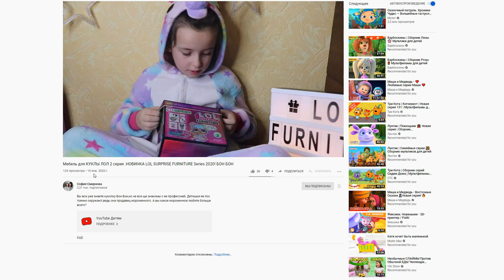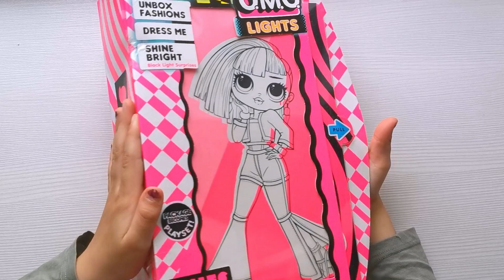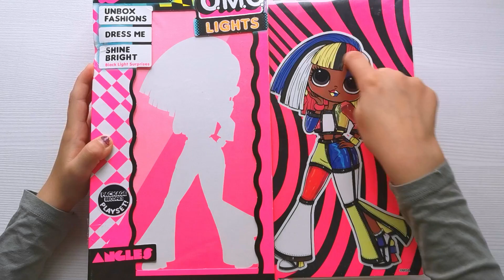ЛОЛ ОМГ ЭНГЭЛС серия лайтс распаковка и обзор куклы| L.O.L. SURPRISE OMG ANGLES LIGHTS series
Обзор и распаковка куклы ЛОЛ ОМГ ЭНГЭЛС в стиле Мондриан.  Мы покажем вам куколку LOL OMG ANGLES во всех деталях начиная от прошивки головы заканчивая одеждой и аксессуарами. Кукла ЛОЛ ОМГ АНГЛЕС очень яркая и дерзкая. У нее креативная прическа - бритый висок и большая часть волос прошиты с правой стороны головы. В этом обзоре мы так же подробно расскажем о плюсах и минусах этой куклы.

Unpacking and review of the doll LOL OMG ENGELS in the style of Mondrian. We will show you the LOL OMG ANGLES doll in all the details, from the firmware of the head to the clothes and accessories. The doll LOL OMG ENGLES is very bright and bold. She has a creative hairstyle - a shaved temple and most of her hair is stitched on the right side of her head. In this review, we will also talk in detail about the pros and cons of this doll.